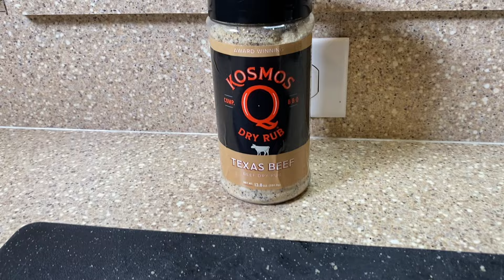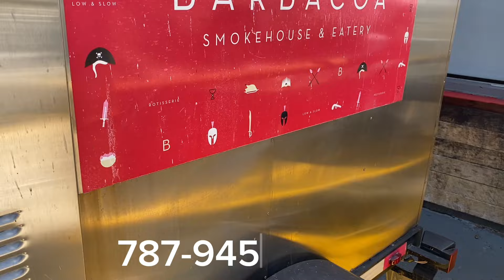El plato que hizo famoso al Chef Gordon Ramsay - El Beef Wellington EP#252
En este episodio hicimos el famoso Beef Wellington del Chef Gordon Ramsay de Hell's Kitchen. Uno de los platos mas costosos y mas dificil que eh hecho a la parrilla desde sellar la carne, hacer el duxelle, hacer la salsa demi glace y hacer el latice con la masa puff pastry pero valio la pena. Gracias por el apoyo siempre!
Seguimos Abusando en la Parrilla!
Ay Papa!!!

Enlace para productos Weber
Parrilla de Gas Genesis
Parrilla de Carbon Master Touch 22” Fog Gray

Enlace para productos Kosmos Q
Bbq rubs, Salsas etc

1. Hickory pellets
2. Wood chips
3. Cilindro de ahumar
4. Weber cast iron
5. Cast Iron set
6. Cuisinart BBQ basket
7. Weber pizza stone
8. Banderas de PR
9. Blackstone spatulas
10. Pinchos de metal
11. Meat Injection
12. Rotiserie Kit
13. Cedro
14. Baby Rays BBQ Sauce
15. Polvo de oro
16. Despepitadora para los platanos
17. Cast iron salsas
18. pellets de fruta
19. bandeja de muffins
20. Tacos stand
21. Pelador de piña
22. Bandeja de bizcocho
23. Separador de grasa
24. Ablandador de carnes
25. Molde de Cheesecake 9
26. Grilling Basket
27. Mandoline Slicer
28. Pinzas de cocina
29. Hojas de ORO 24k
30. HOT Honey
31. Taza de miel
32. Griddle de parrilla

Sazones
1. Weber Rub
2. Weber Chicago seasoning
3. Old Bay seasoning
4. Tajin
5. Sazon Pavo
6. Kinderz
7. Killer Hogs Rub
8. Killer Hogs TX

Cuchillas
1. Dalstrong Knife
2. Dalstrong boning Knife
3. Dalstrong Butcher Knife

1 Luces grande
2. Monopod 6-1